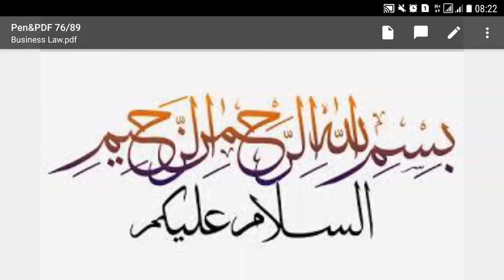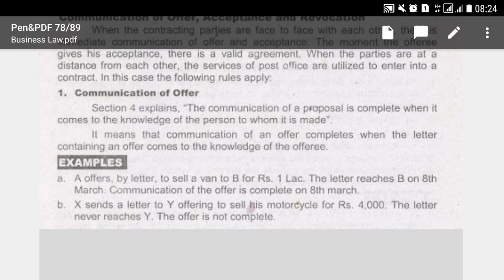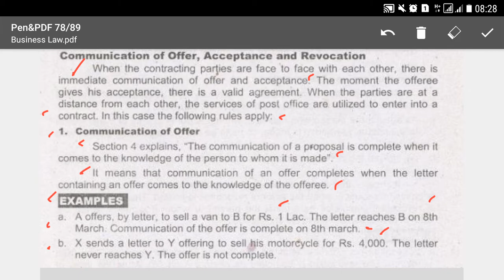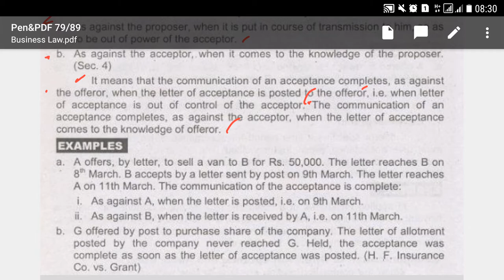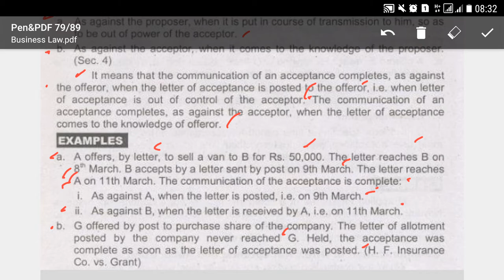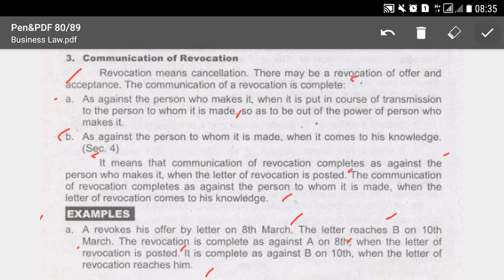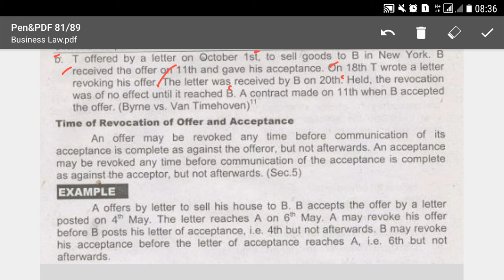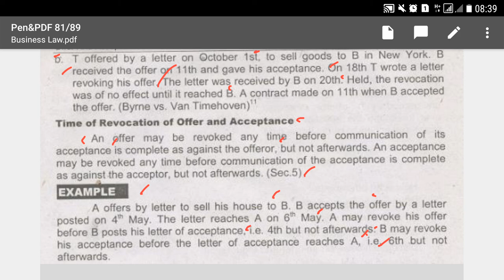Lecture No.10-Mercantile/Business Law-(Junior Auditor Online Classes)